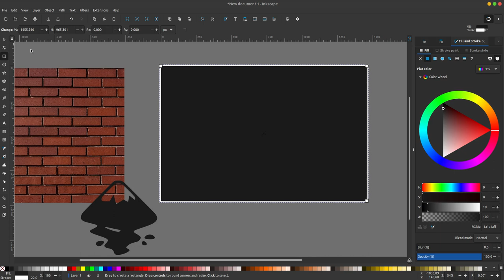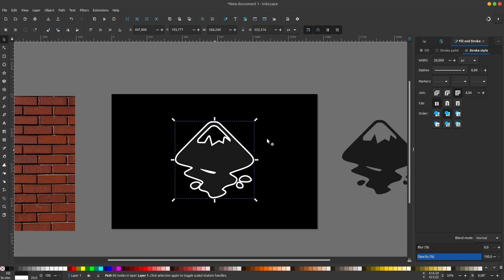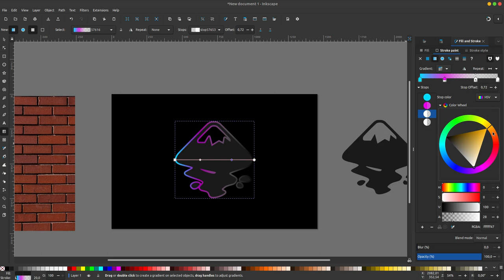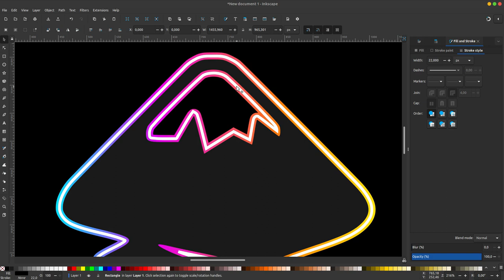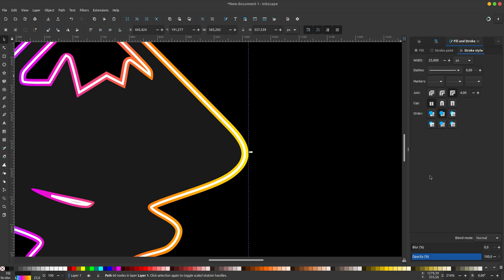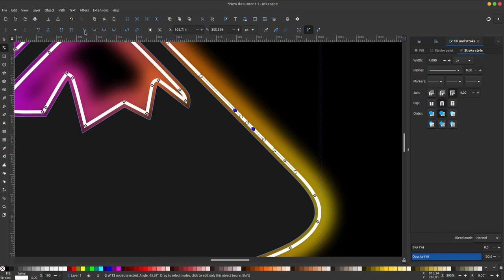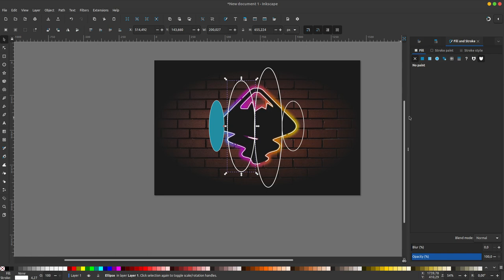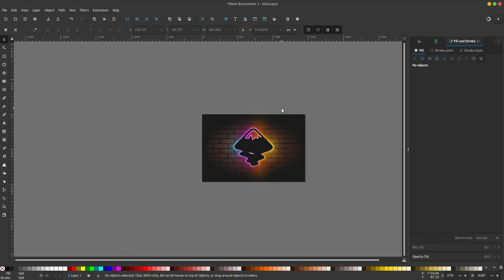INKSCAPE TUTORIAL : Effect glowing